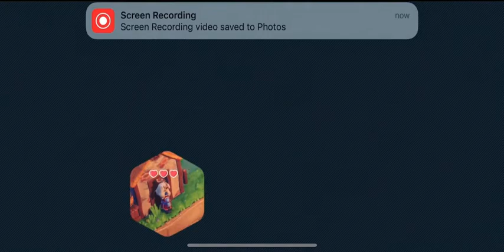Wonderbox - Planar Castle - Aquiris